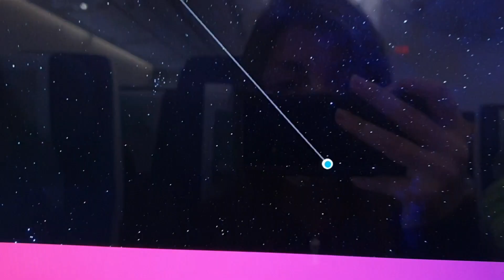What I Eat on Plane - HCLF Vegan 🍬